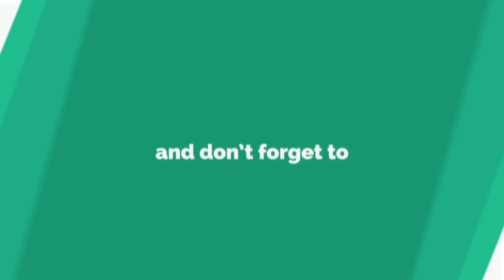Sketch of Zafar Abbas JDC | Sketching Series | How To jdc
Sketch of Zafar Abbas JDC | Sketching Series | How To

Leave your suggestions in comment box.

3. Gumbad e Khizra | Sabz Gubad | Madina (Roza e Rasool) Drawing Step by Step | How